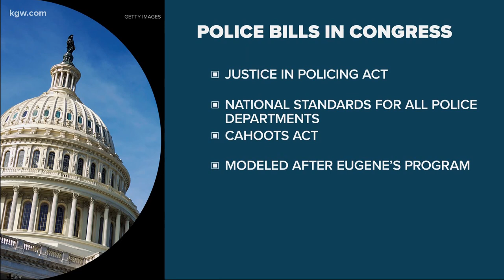Congresswoman Bonamici on nightly Portland protests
We got a chance to talk to Oregon congresswoman Suzanne Bonamici about the protests. Here’s what she said.